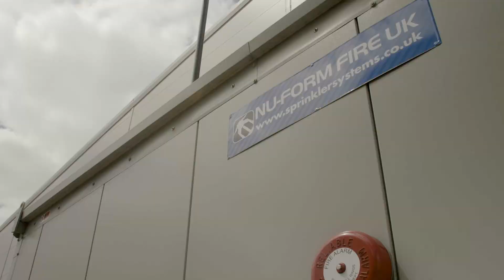Waste Facility Fire Sprinkler System and Deluge System - Southall Lane, Hounslow.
A short video showcasing the fire suppression system at Southall Lane, Hounslow completed by Nu-Form Fire UK.